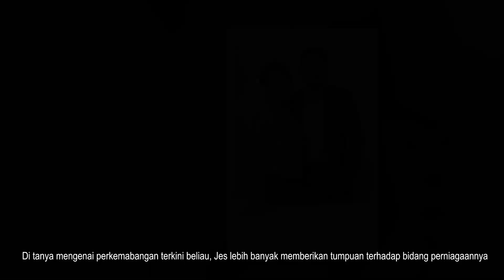Setelah Bercerai! Jeslina Hashim Megah Tunjuk Foto Kiss Boyfriend Baru!